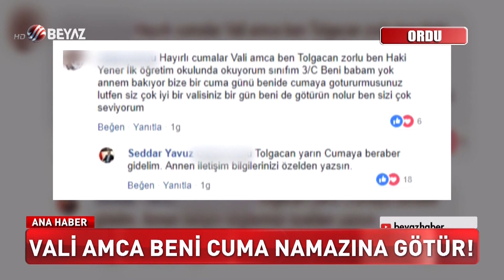Vali amca beni cuma namazına götür!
Ordu Valisi Seddar Yavuz, sosyal medyadan kendisine ulaşan çocuğun, 'Beni cuma namazına götür' talebini karşılıksız bırakmadı. Küçük çocuğu okuldan alıp cuma namazına götüren vali, ardından da o çocukla yemek yedi.